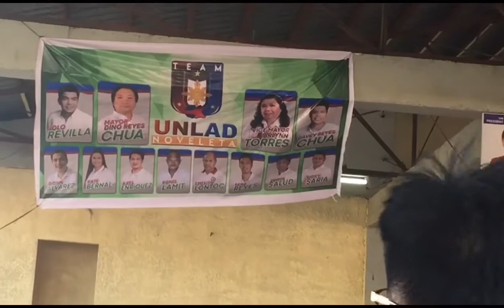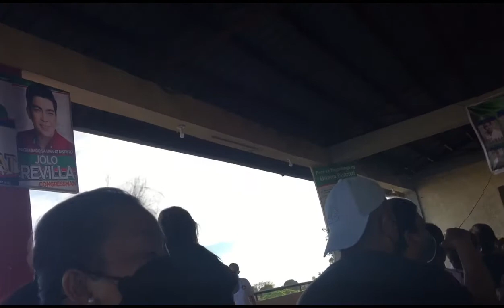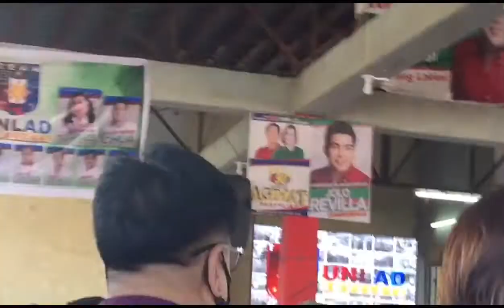Team unlad leader meet for mayor Dino Chua At cong Jolo Revilla and councilors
Team unlad leader ng San Jose 2 for mayor Dino Reyes chua and congressman Jolo Revilla and councillors